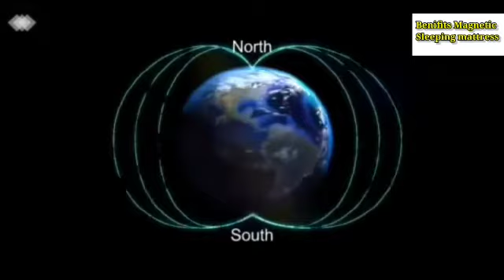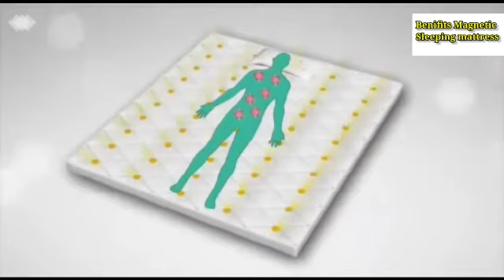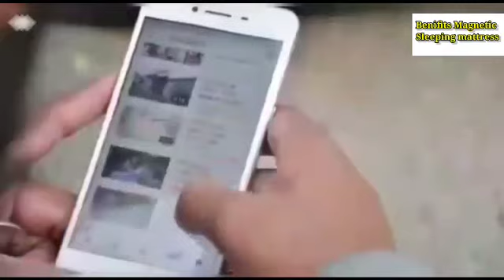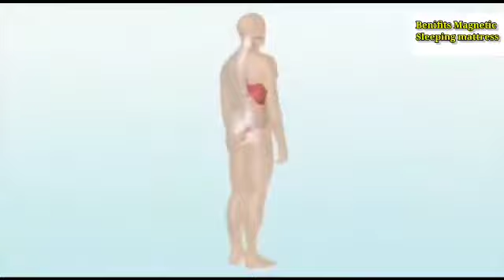Benifits Of Magnetic Sleeping mattress in Telugu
Video from Eswarachari